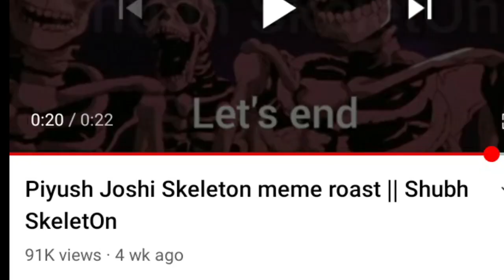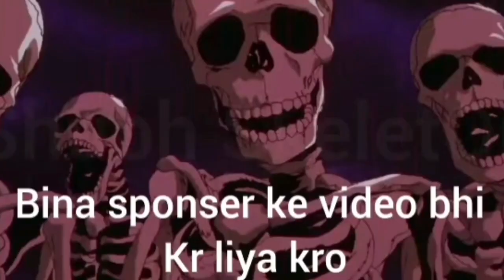Skeleton Roasting Skeletons @ShubhSkeletOn Commented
@ShubhSkeletOn roast
 shubh skeleton
skeleton roasting
skeletons roasting shubh skeleton
skeleton meme